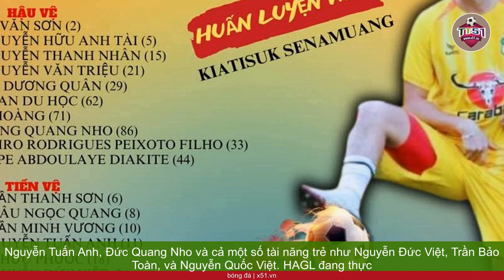HAGL V-LEAGUE 2023-2024 | ĐỘI HÌNH ỔN ĐỊNH, SẴN SÀNG ĐỐI ĐẦU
HAGL đã thể hiện tích cách ổn định về lực lượng trước khi bước vào mùa giải V-League 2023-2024. Chỉ hai ngoại binh mới gia nhập đội bóng, bao gồm trung vệ Jairo và tiền đạo Martin Dzilah, nhằm thay thế Brandao và Paollo Oliveira - những cầu thủ đáng tiếc qua đời trong một tai nạn ôtô sau mùa giải trước. Về nội binh, đội bóng của ông bầu Đức chỉ có một sự bổ sung duy nhất, thủ môn Phan Đình Vũ Hải, theo dạng chuyển nhượng tự do. Mùa giải mới, HAGL giữ bộ khung là những cái tên quen thuộc như Trần Minh Vương, Nguyễn Tuấn Anh, Đức Quang Nho và cả một số tài năng trẻ như Nguyễn Đức Việt, Trần Bảo Toàn, và Nguyễn Quốc Việt. HAGL đang thực hiện tiết kiệm và tập trung vào sự ổn định lực lượng.  Huấn luyện viên Kiatisuk, sau trận hòa 1-1 trước Hải Phòng, cho biết rằng câu lạc bộ không chi tiền nhiều cho chuyển nhượng. Ông Kiatisuk tỏ rõ tinh thần đối đầu với mọi đội bóng, bất kể lực lượng. Cầu thủ trẻ của HAGL đã thể hiện sự tự tin trong trận đấu gặp Hải Phòng, và  Huấn luyện viên Kiatisuk cam kết rằng đội bóng sẽ chiến đấu hết mình ở mỗi trận đấu tiếp theo, không e ngại đối thủ nào. HAGL sẽ đối đầu với đương kim vô địch Công an Hà Nội vào ngày 28/10, một trận đấu mà  Huấn luyện viên Kiatisuk gọi đó là một chung kết sớm của V-League. Trận đấu này sẽ chứng kiến sự trở lại của tiền vệ Trần Minh Vương, người đã bị căng cơ và được nghỉ ở trận ra quân với Hải Phòng. Cầu thủ trẻ 20 tuổi, Nguyễn Quốc Việt, là niềm hy vọng hàng công của HAGL.